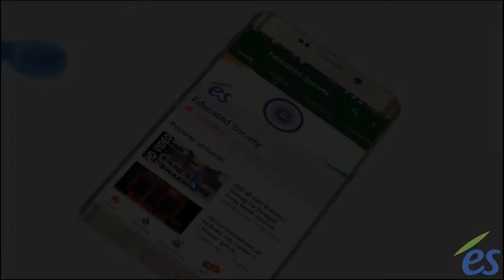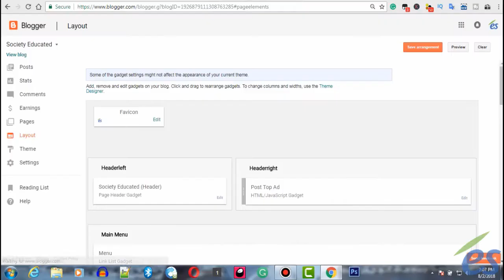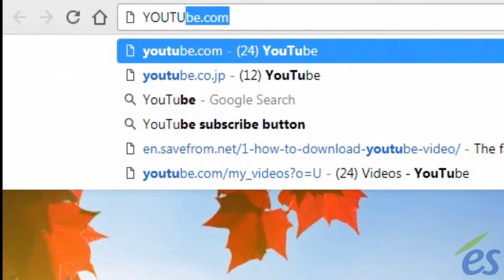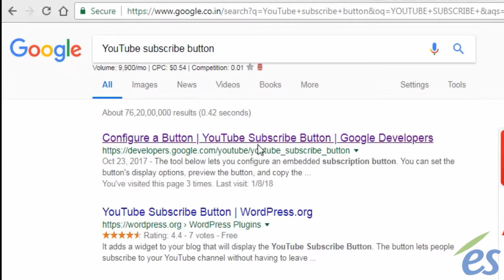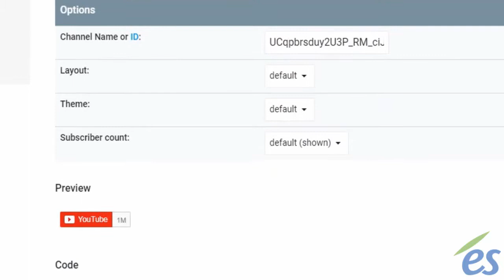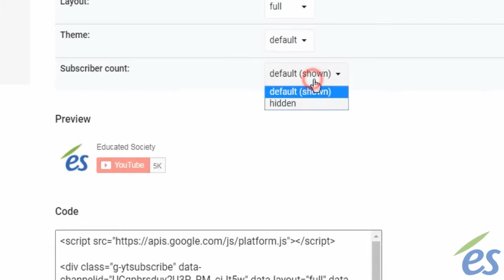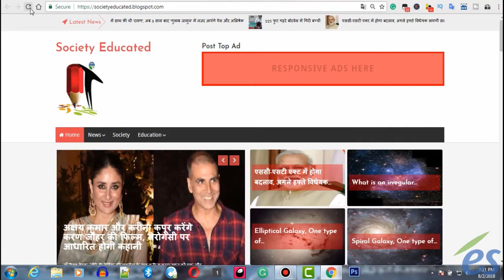How to insert YouTube channel with subscribe button in big size thumbnail at your blogger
दोस्तों कैसे आप अपने ब्लॉगर पर YouTube का जो थंबनेल है, वह आप कैसे सब्सक्राइब बटन के साथ बड़े थंबनेल के साथ अपने ब्लॉगर पर यूज कर सकते हैं| इस वीडियो में हमने आपको यही बताया है जुड़े रहिए हमारे साथ देखते रहिए वीडियो अंत तक |